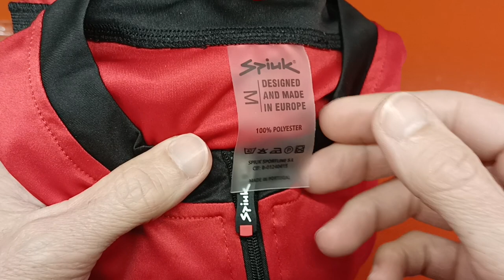Maillot Spiuk Anatomic Classic